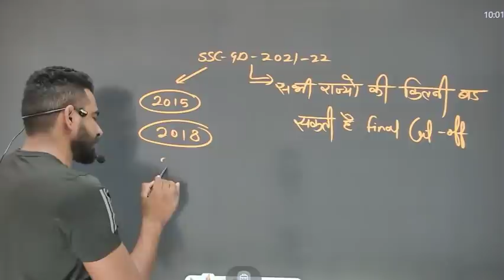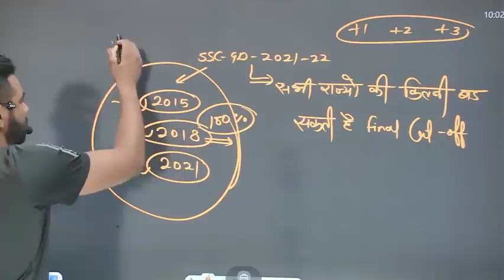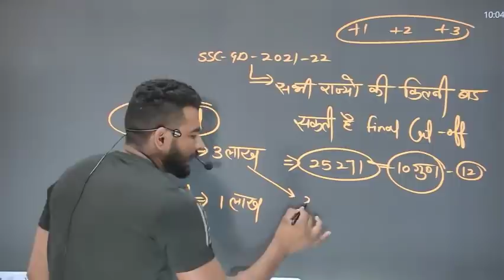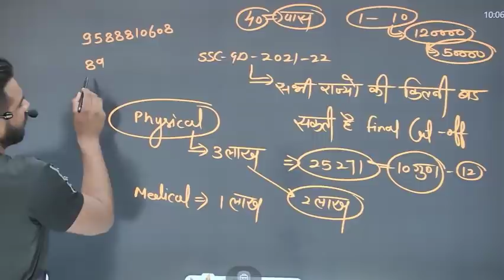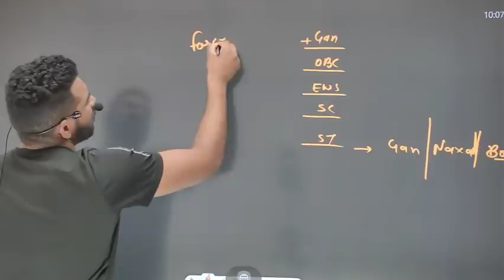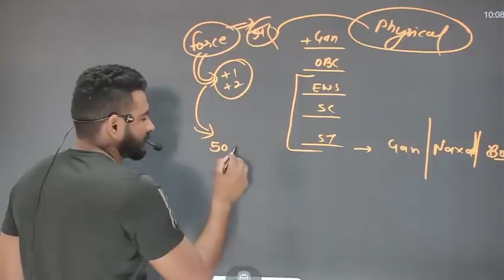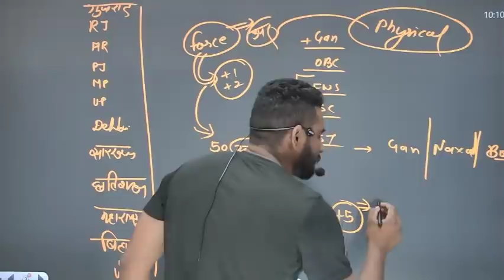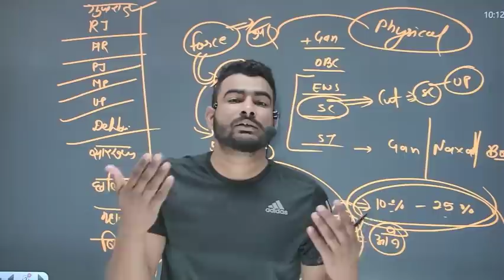घबराए नहीं SSC GD 2021 की Final Cut-Off इस से ज़्यादा नहीं बडेगी ssc gd 2021 cut off